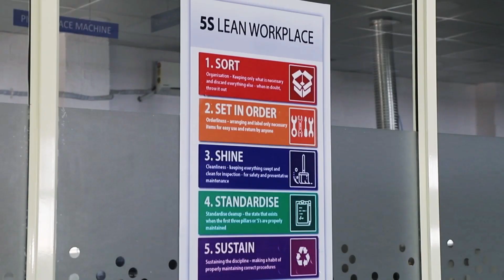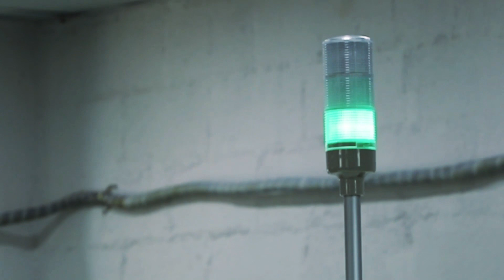Outshiny Electronics Manufacturing Division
Outshiny India private limited is an ISO 9001:2015 certified company. Outshiny is the first Indian company which is having a inhouse capacity of end to end complete electronic manufacturing service of plastic injection moulding. An end product of computer accessories and electronic gadgets contract electronic manufacturing service over turnkey and job work projects. Located in Bangalore Hebbal